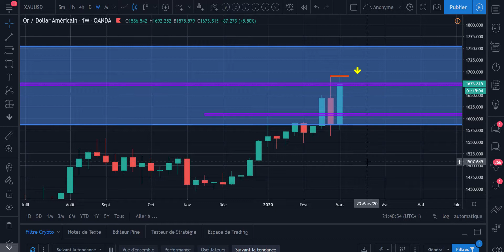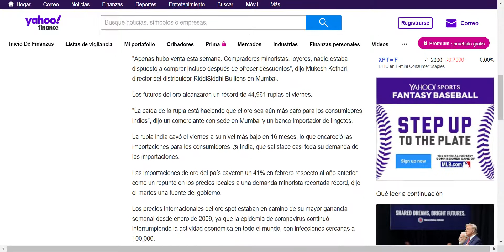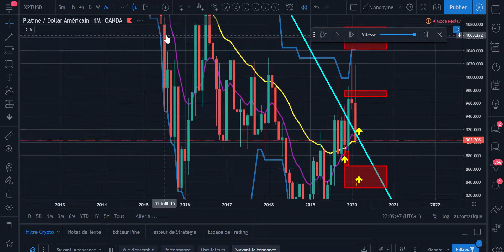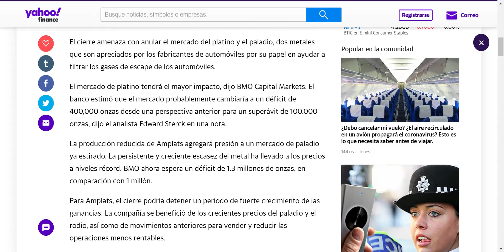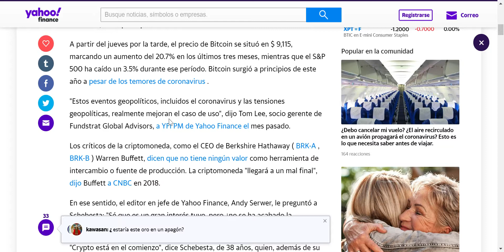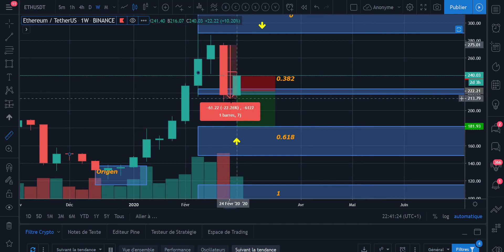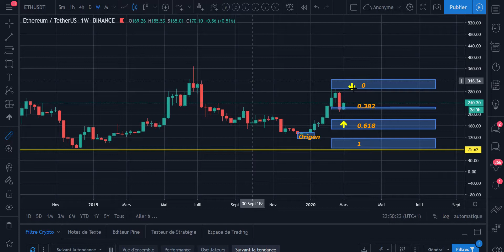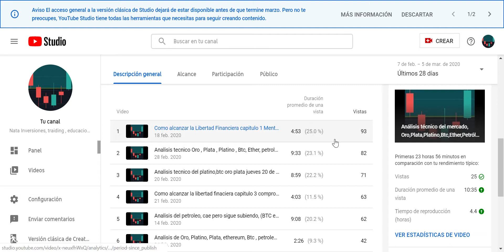Análisis técnico del mercado, Oro,Plata,Platino,Btc,Ether,Petróleo Viernes 06/03/2020.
Terminando la semana con con mucha volatilidad.